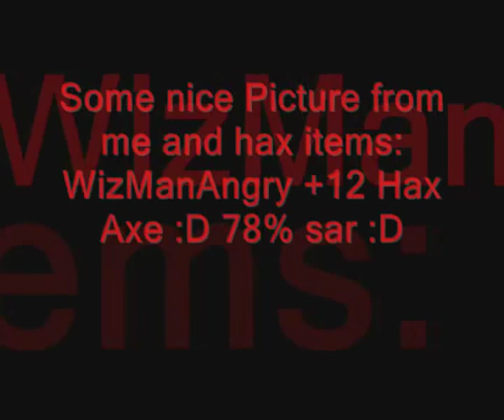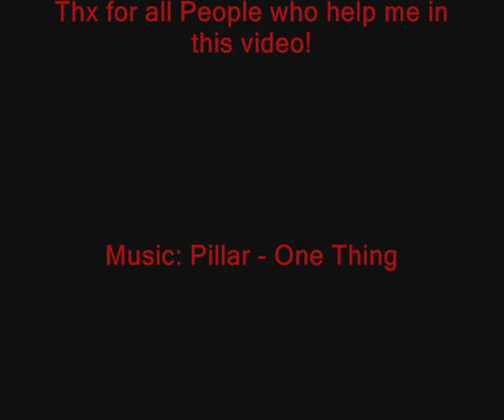Hero Online lvl 100 pvp 2010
Hero Online lvl 100 pvp 2010 new video ! I try to kill all lvl 90-100 ppl who have drac or hax wepons and elit or master HT-s but I dont have these!!! I have only normal HT-s and +5 sar vio Spear!
Whatch my video and enjoy it! Good music and nice pvps!
In the film end some picture about me and hax items 47% sar vio and WizManAngry lvl150 axe +12 hax 78% sar etc...